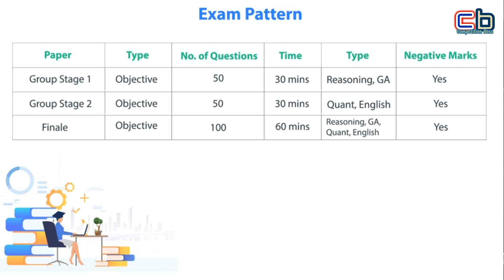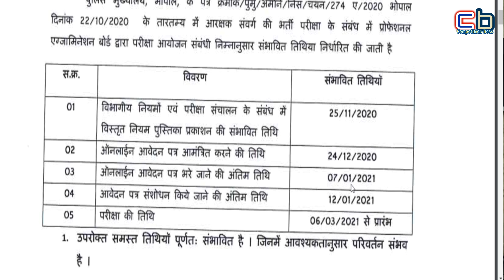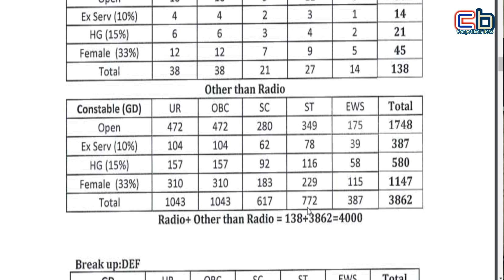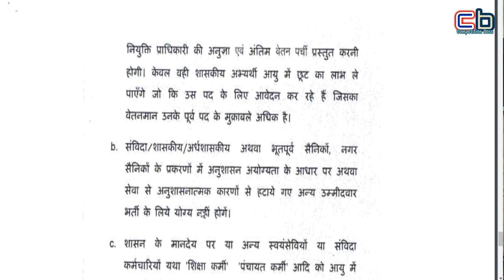Police Constable Recruitment 2020 | MP Police Constable Recruitment 2020 | Govt Jobs In MP 2020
हमें Twitter पर follow करने के लिए नीचे दिए गए लिंक पर क्लिक करे

Best Books For CTET And Pedagogy click Link Blow

Best Books For N.V.S.  PGT, TGT, PRT Teacher click Link Blow

Best Books For NTPC And Other RRB EXAMS click Link Blow

1 संस्कृत की E-Book के लिए यहाँ क्लिक करें
2 शिक्षा मनोविज्ञान और शिक्षण विधियाँ यहाँ से पढ़ें
3 CTET, REET, UPTET, HTET संस्कृत के लिए यहाँ से पढ़ें
About me

I am Nitesh. I am a Highly Educated M.A. M.ed. with Sanskrit. I Have 18 Years of Experience In Journalism. I am a You Tuber and Social Influencer. Teaching is my passion. I got national and state awards for grass root level journalism during 2007-08.

Hi Friends
In This Video, I am going to Inform you Regarding 4000 Constable Recruitment 2020 In Madhya Pradesh And 9453 Sub Inspector Exam Date In UP. Hope You Like This Video And This Video Will Be Useful For You.

You are watching the youtube channel Competition Boss. This channel based on competitive exams approaches Motivation, Money Making Courses, and job alerts. You find here Tutorials for Sanskrit grammar, Hindi grammar, short tricks of G.K, Sanskrit literature, Hindi literature, and current issues for the interview. you get here study tips for competitive exams.